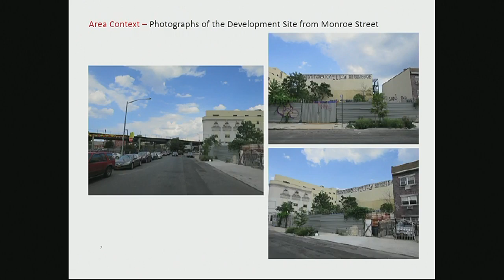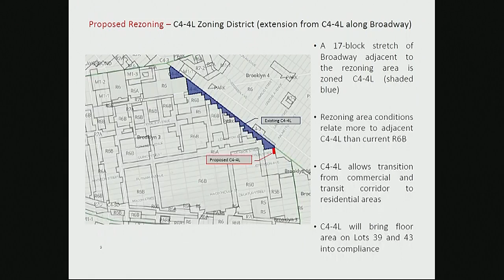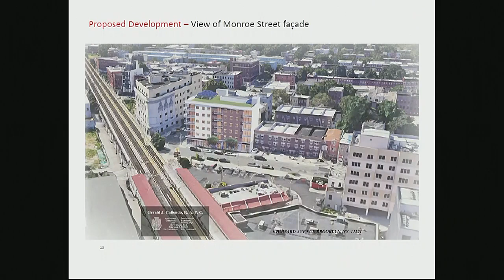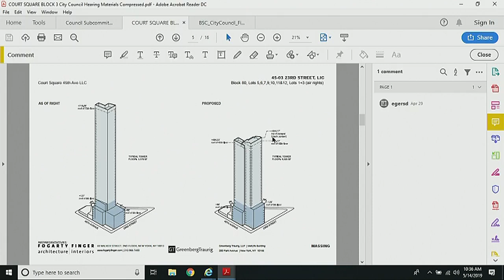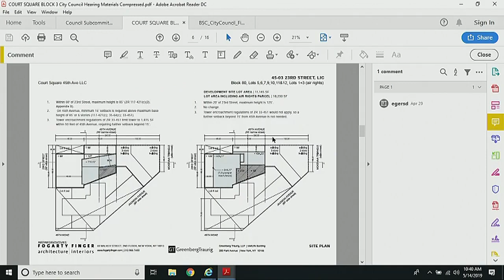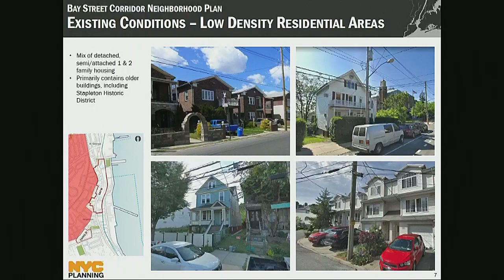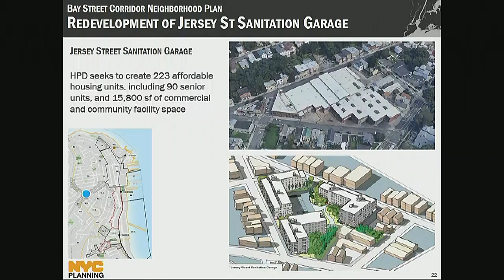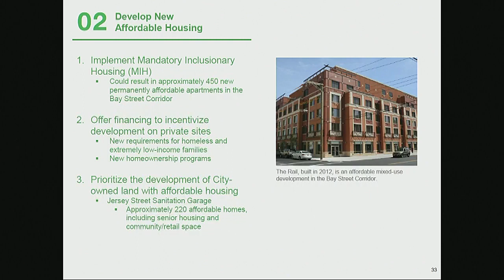Zoning and Franchise... Subcommittee on Zoni... NYCC PV CH CHA 190514 100408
Subcommittee on Zoning and Franchises 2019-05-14T00:00:00 9:30 AM Council Chambers - City Hall for discussion about tax history.  for a taxpayer mailing list.  to check if you are missing tax breaks.  SEE your tax payment history and compare to others.  For example, here is a mayor compared against an assemblyperson